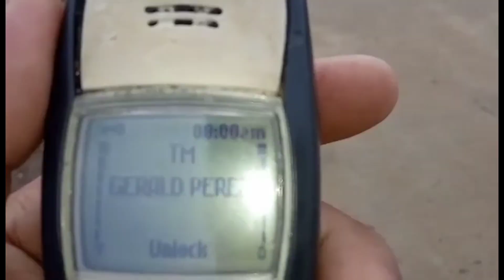YOUNGBIRD KO SINALBAHE NG HALIMAW 😭 | BIRD ARRIVAL FROM 110kms